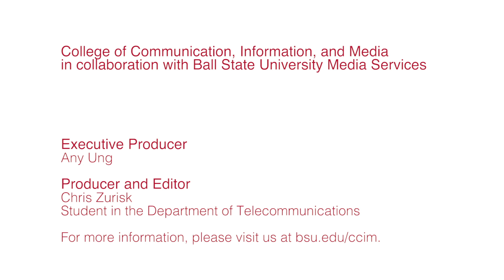From TCOM peers to WTHR colleagues — What Happens After CCIM?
Seth Keever, Dustin Grove and Scott Hums first met as undergraduate students in the control room of their student newscast at Ball State University. Fast forward 20 years, they all work for the same news station as operations manager, reporter, and digital director.